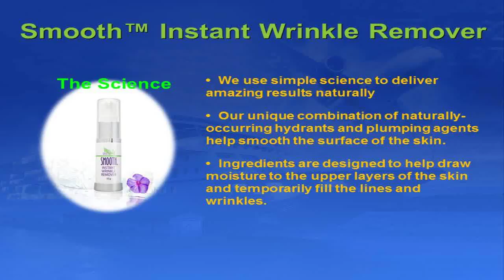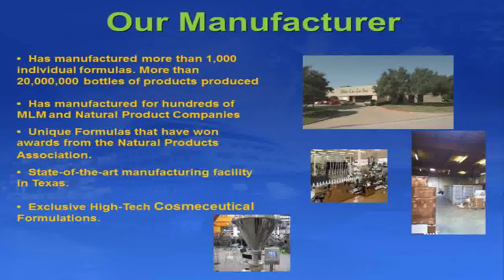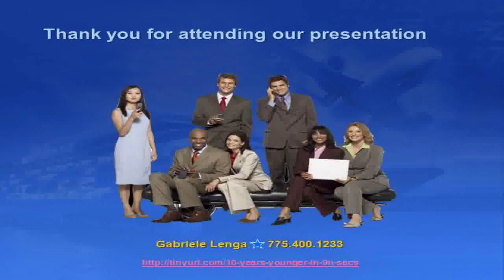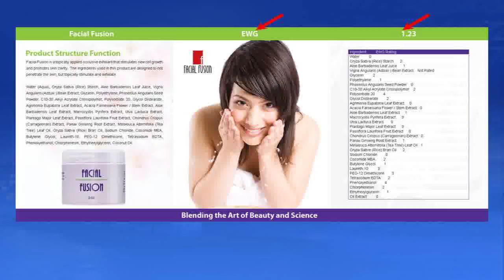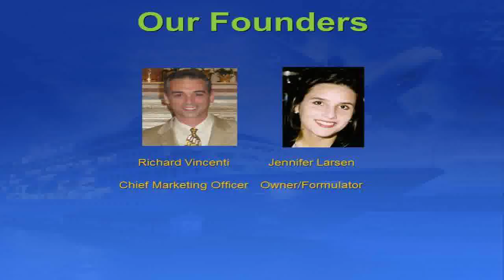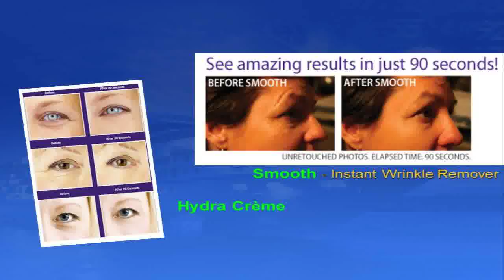Facial Skin CareWrinkle LotionEye Wrinkles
second wrinkle remover tips{ skin care aging cream aging wrinkle cream ageing cream younger specialist
remover whitening creams skinskin lightening